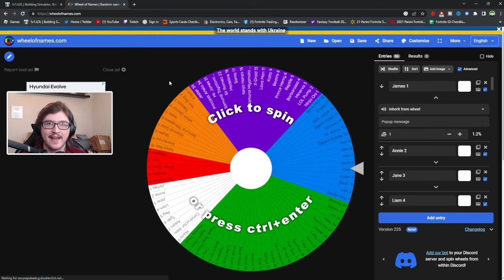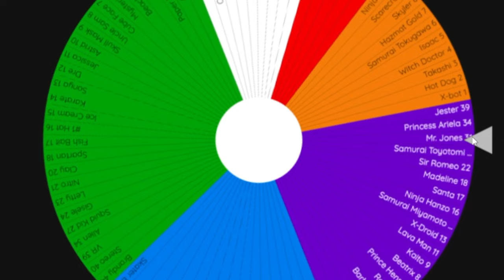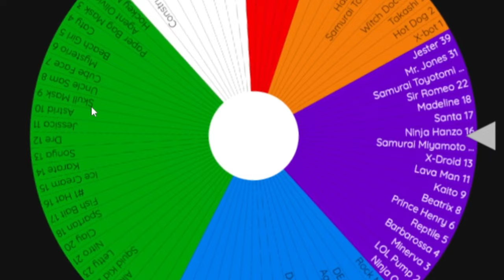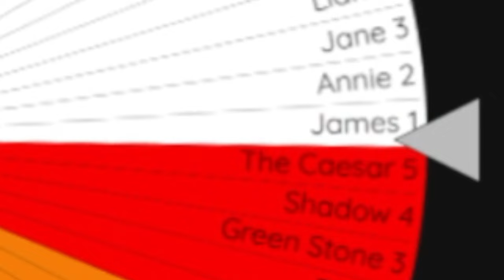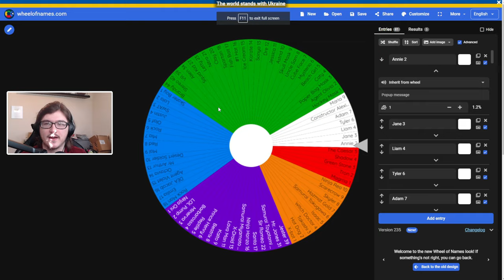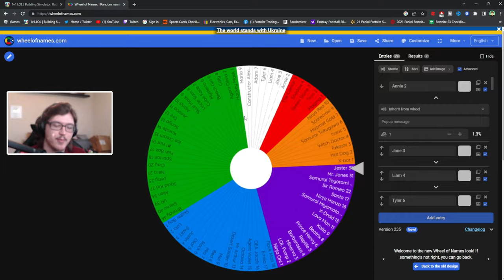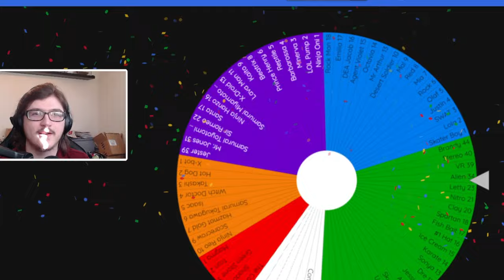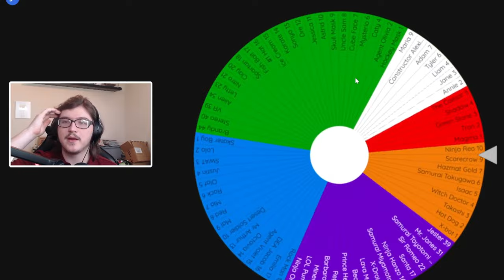every time i get a kill i SWITCH SKINS... | 1v1.LOL Chapter 2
This video took forever to make since I have so many skins so drop a like plz :)

Should I make a Part 2 to this video? Let me know by commenting down below and liking this video!